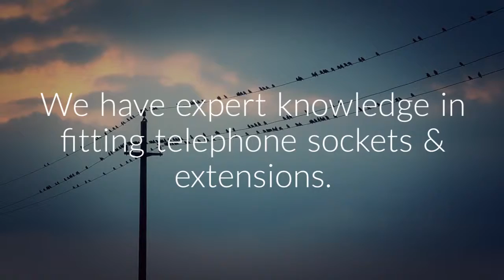Cardiff Telephone Engineers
Telephone Engineer Cardiff covering the North of England. Each telephone engineer is trained for BT faults within the home and Business area. Furthermore we undertake all phone and internet faults and repairs. All our telephone engineers covering your area are uniformed and all vehicles are have the equipment to complete any job. Telephone Engineer Cardiff undertake BT phone line faults by a booking service that usually enables us to complete the telephone line repair within two days of booking, sometimes even the same day. Too often we find that telephone suppliers have tendencies to blame other companies equipment rather than assist you in resolving your problem. As we are BT trained telephone engineers we are able to confirm if your internet fault is caused by your broadband supplier, external fault, your computer, in house telephone extensions, modem, or link cables between your phone socket and modem.